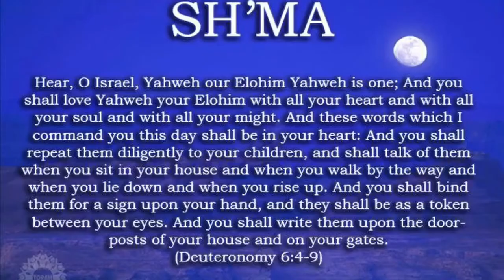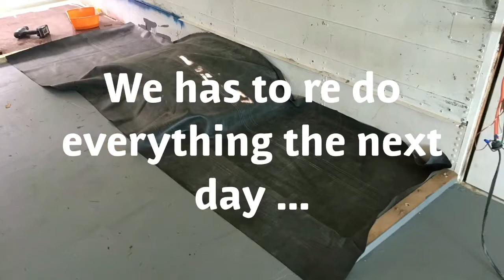Get Back to work!!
Dustin Mitchell song Bible believer
Thank you to both Dustin and George for letting use there music in our videos.